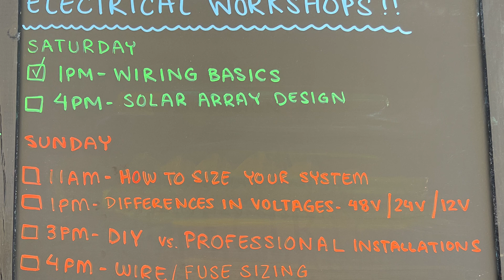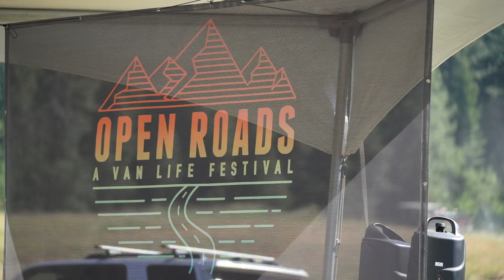WE FIXED BROKEN SYSTEMS & TAUGHT CAMPERVAN ELECTRICAL (Open Roads Fest Recap)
This past weekend we sponsored Open Roads Fest and got to meet a lot of you, give SEVEN different electrical workshops, and check over (and fix) some broken systems.  Here's a recap of the weekend.

Back to the Transit build next week.  We're a bit behind on editing.

Here are some additional resources that you may find helpful with planning and installing your DIY Camper: